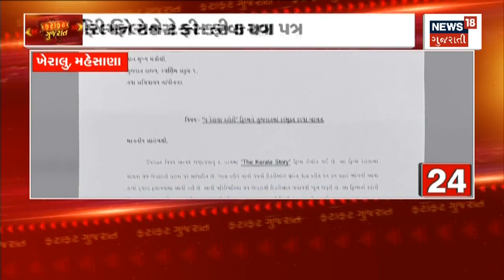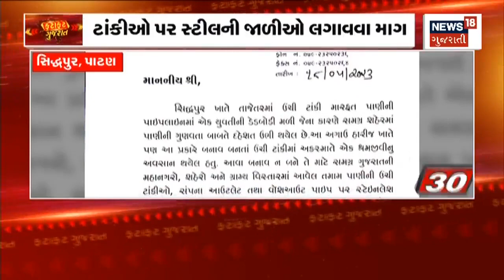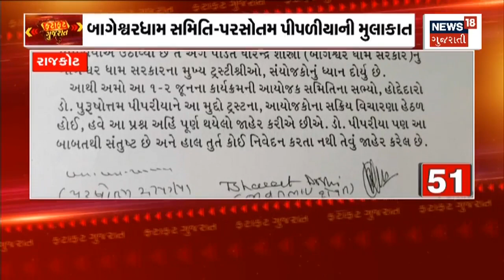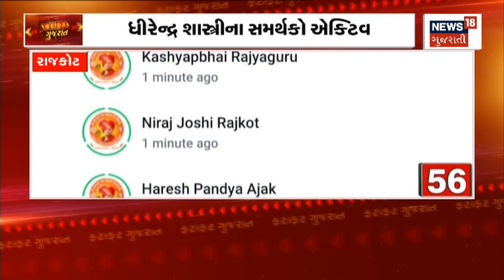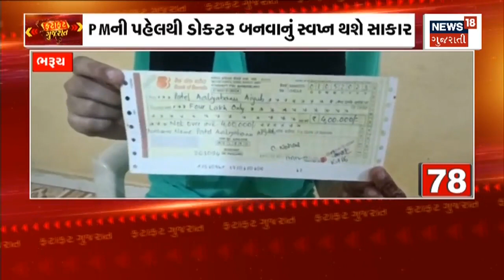Fatafat Gujarat | જુઓ તમામ ખબરો ફટાફટ અંદાજમાં | Prime News | Gujarati Samachar | News In Gujarati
Fatafat Gujarat | જુઓ તમામ ખબરો ફટાફટ અંદાજમાં | Prime News | Gujarati Samachar

00:00 Introduction
01:38 ધોરણ 12 સામાન્ય પ્રવાહનું પરિણામ
03:58 અંબાલાલની આગાહી
07:23 બાલાજી મંદિર વિવાદ
10:08 અમિત શાહ ગુજરાત મુલાકાતે